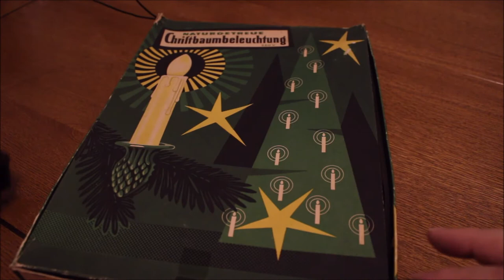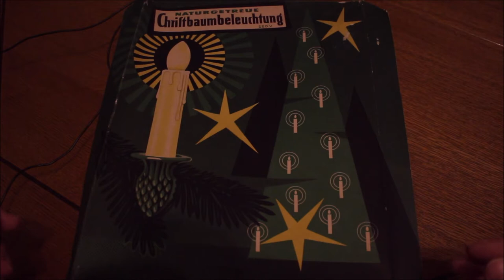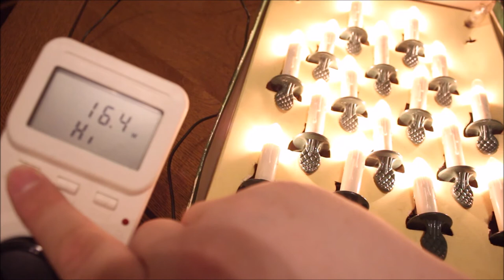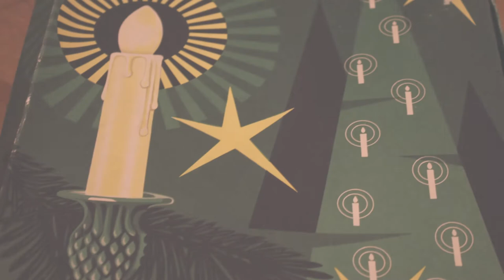Vintage Weinachtsbeleuchtung - eine originalverpackte Lichterkette aus den 1960er Jahren 🎄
In diesem Video zeige ich euch eine originalverpakte Lichterkette aus den 50er/60er Jahren - der Kindheit meines Vaters, der übrigens heute Feuerwehrmann ist ( daher mein genaues Wissen über Brandsicherheit ).

Ich mache demnächst noch ein Video über Blinksterne und eines über Beleuchtung aus den 70er und 80er Jahren, also abboniert menen Kanal um es nicht zu ferpassen :-)
#1960`s

#1980´s